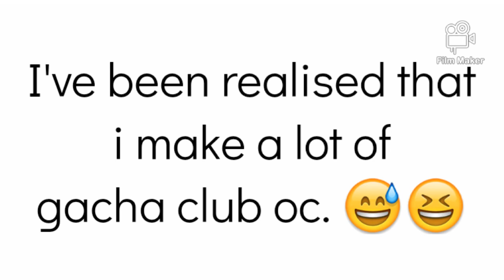My gacha character evolution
I've been realised that i make a lot of gacha club oc. XD

S t a y  s a f e! 💖

¡!All music that i used in this video is not mine!¡